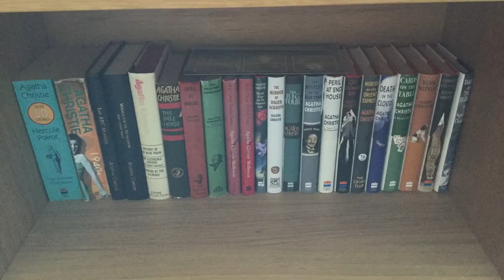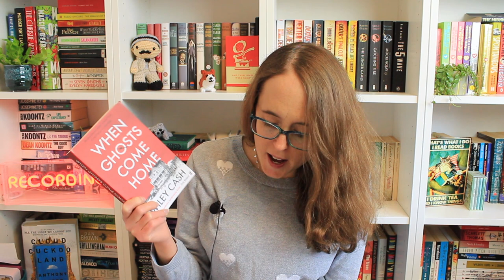When Ghosts Come Home by Wiley Cash Book Review | Mr B's Crime Syndicate Reading Club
Hi everyone,
Today I'm going to be reviewing the first book in my The Crime Syndicate book club subscription from @mrbsemporiumofreadingdelig4109.
This subscription was a Christmas present from my Mum and will mean I receive one new crime fiction book every month.

When Ghosts Come Home by Wiley Cash is a book I had mixed feelings about, I'll explain why in the video.

Chapters:
0:00 Intro
1:04 About the book
2:35 What I liked
4:32 What I didn't like
7:29 Summing up
8:22 Further Recommendations

You can find out more about the reading club here on Mr B's Emporium

Other books mentioned:
The Trees by Percival Everett
The Good Daughter by Karin Slaughter